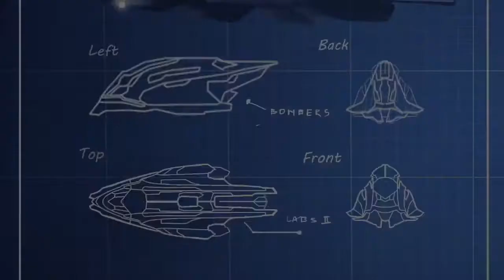Astro Lords История мира (Официальный трейлер)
PC Game: Astro Lords